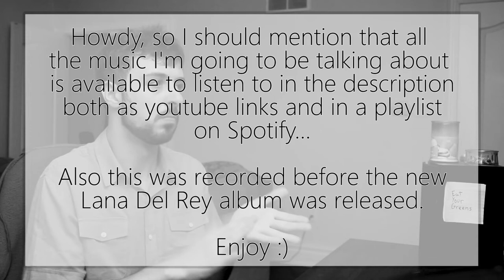AUG 2019 Music Review (King Gizzard, Brockhampton, Young Thug) - The In-Between Show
A monthly segment discussing all the new music I found interesting.

Things to do for next month: Actually read the crib notes I wrote for this instead of making things up as I go. Lol. Kinda ramble-y, this one.